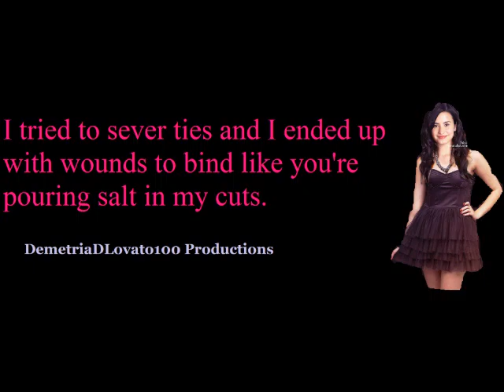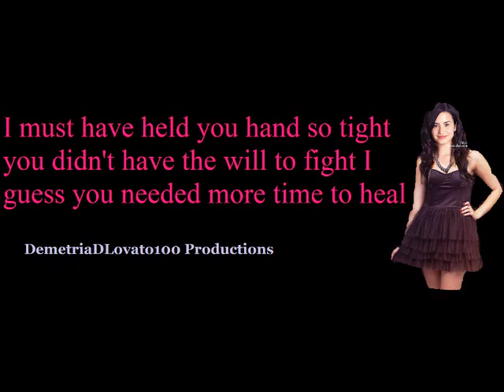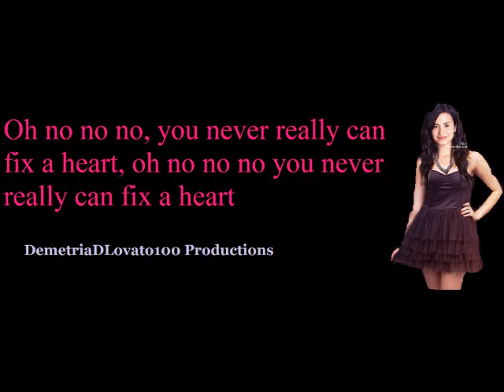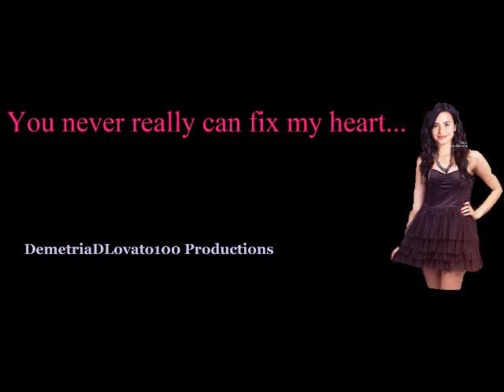Demi Lovato - Fix a heart with Lyrics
here are the lyrics of Demi Lovato's New Song from her new CD Unbroken, Fix a heart